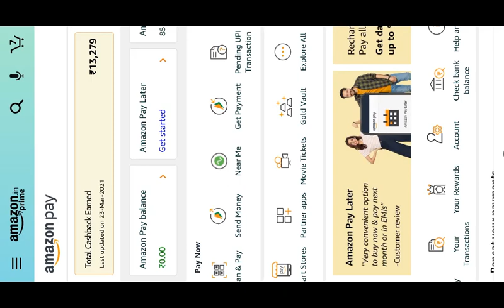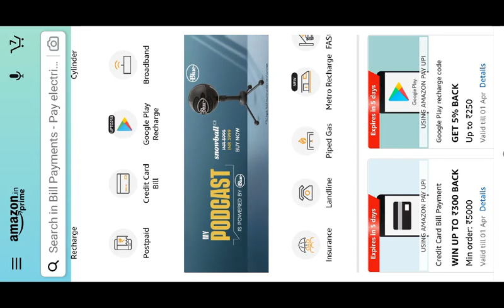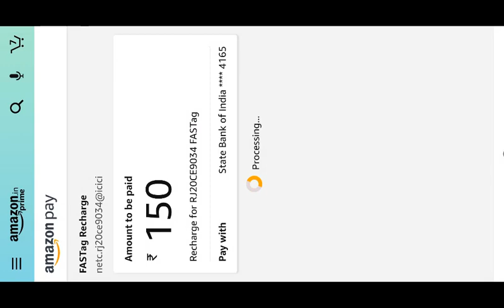Recharge Your Vehicle Fastag using Amazon Pay with Live Demo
Amazon App user can now recharge thier vehicle fastag using Amazon app.
Many times user can get cashback on recharge of thier fastag.

Steps to be followed :

1. Open Amazon app
2. Go to Amazon Pay
3. Go to Bill payment
4. Look out for Fastag tab
5. Enter vehicle number and name of issuer bank
6. Enter Amount
7. Make payment
8 Done